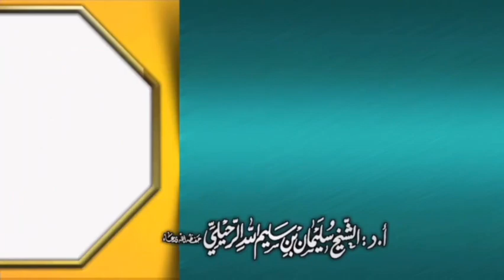الدعاء عند الإفطار هل صح فيه شيء؟ الشيخ سليمان الرحيلي حفظه الله